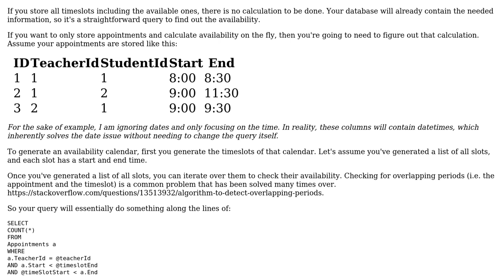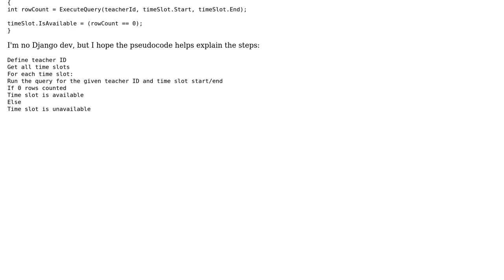Software Engineering: Appointments Booking Using Slots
With thanks & praise to God, and with thanks to the many people who have made this project possible! You are responsible for your own actions.